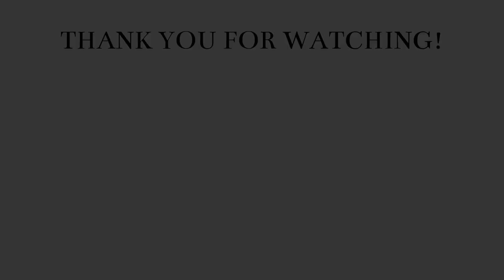2023 Chic & Cozy: Winter Fashion Tips for Staying Stylish l Makeda Kerr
Hi Beautiful,

Winter is here, and it's time to upgrade your wardrobe with some chic and cozy fashion tips to keep you stylish and comfortable. In this video, we share our favorite winter fashion hacks to help you stay on top of the trend while staying warm and comfy.

From layering to accessorizing, we've got you covered with practical tips and tricks for creating the perfect winter outfit. Whether you're dressing up for a holiday party or running errands in the cold weather, these fashion ideas will help you look and feel your best.

In this video, you will learn:

How to layer your clothes to stay warm without sacrificing style
Tips for selecting the right winter accessories to complement your outfit
Ideas for incorporating cozy textures and fabrics into your winter wardrobe
Styling tips for winter boots, jackets, and hats
If you're ready to step up your winter fashion game, be sure to watch this video and take notes on our expert tips.

00:00 Start Here!

Mentioned in the VLOG
◦ Skin Oil
◦ Robe I'm Wearing

                    ♡ FAVORITES  ♡
◦ FAV ROOM SPRAY
◦ FAV ROOM SPRAY: #2
◦ Fav Hair Spray
◦ Hair Curler
◦ Cozy Chair In my room

◦ FAQ ◦
TOP 3 LIPSTICKS I ALWAYS WEAR

◦My Favorite Foundation◦

LOCATION: Jersey
BIRTHDAY: March 9th
HEIGHT: 5'5
BIRTH PLACE - Jamaica